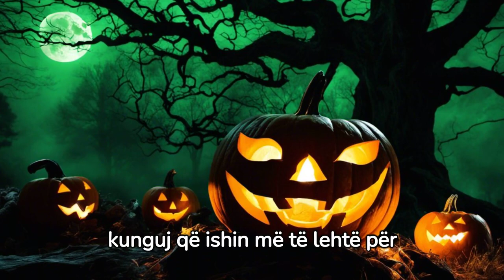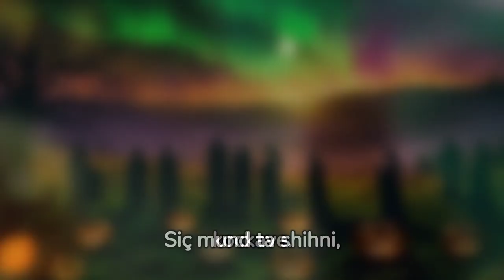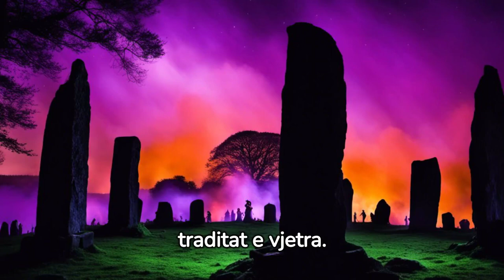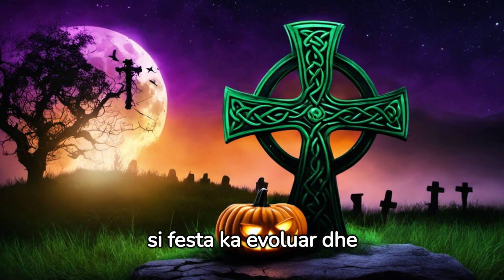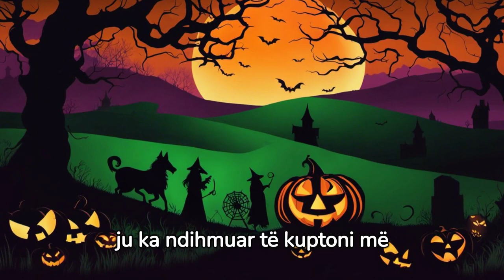Çfarë fshihet pas simboleve të Halloween-it!